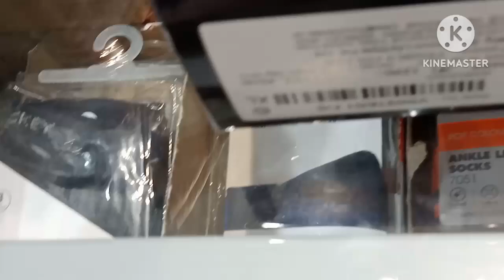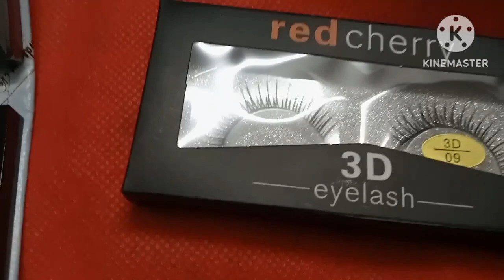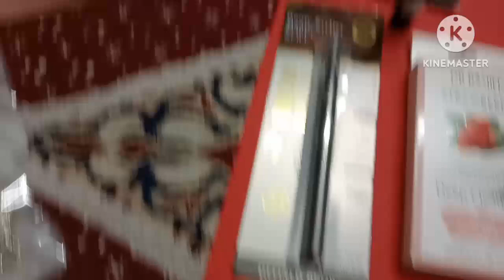Unbelievable! Komal's Shopping Is Finally Over... What Happens Next? PalDoPalWithKomalVlogs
Komal's Shopping Is Finally Over...
What Happens Next?